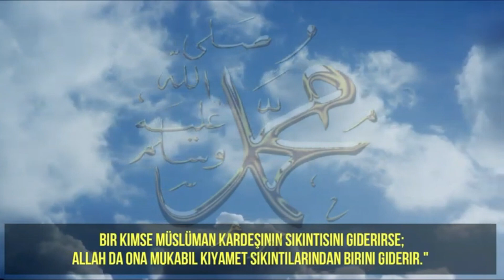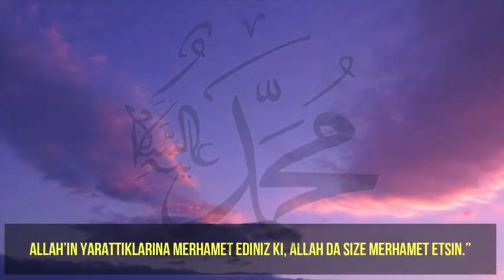Bu Genç, Sarhoş Bir Halde Evine Döndü ve Annesine İnanılmaz Bir Şey Yaptı!